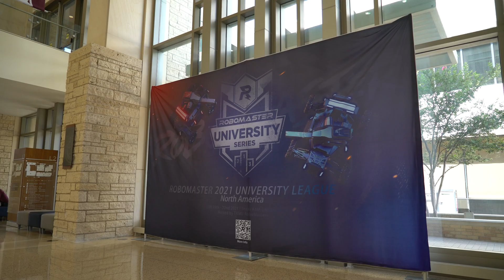Our Mechanical Dreams | RMUL2021 RoboMaster University League North America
RoboMaster University League North America 2021 has come to an end. Let's enjoy some wonderful memories from the 3-day tensive competitions with robots from 11 teams!